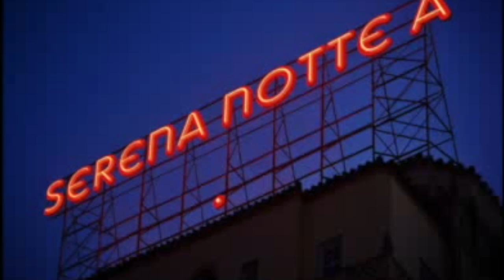buonanotte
Si,semu...a megghiu patti